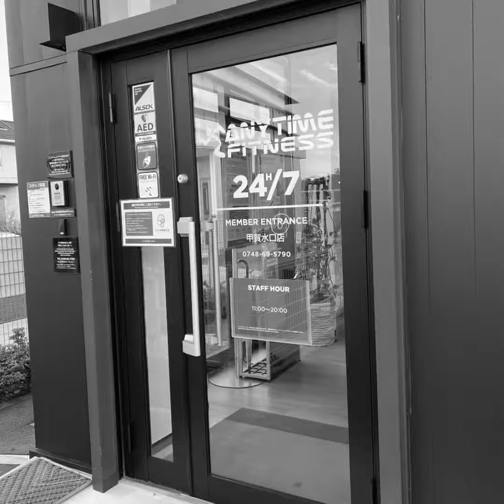20221005 今日の腹筋運動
腹筋しても、お腹が凹まないのはなぜ？
今日は70+40+50回